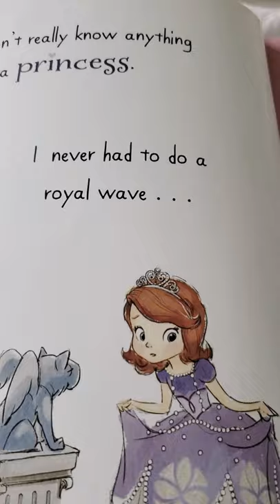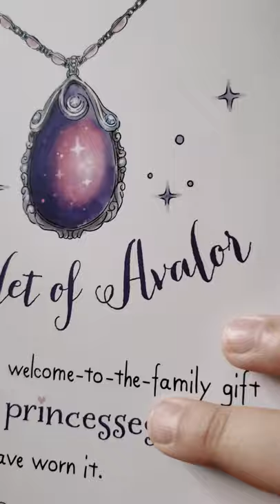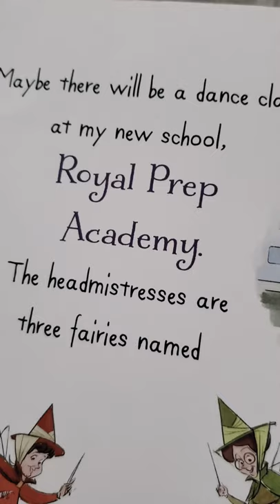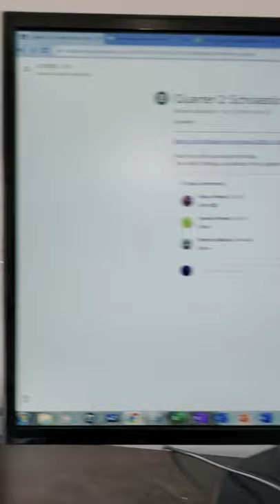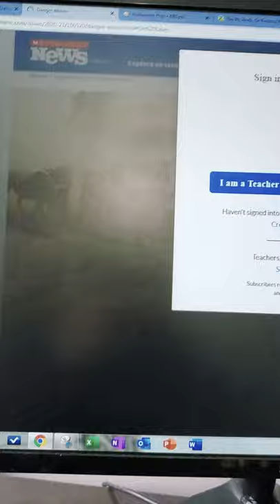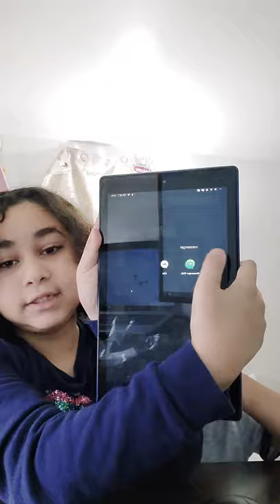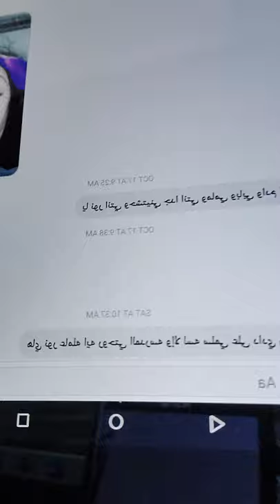What to do when your bored part 2